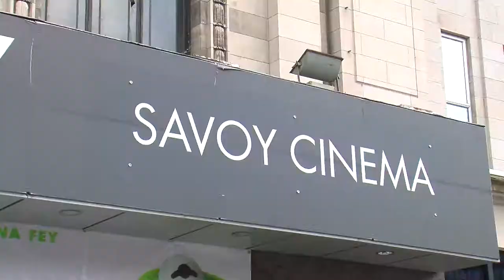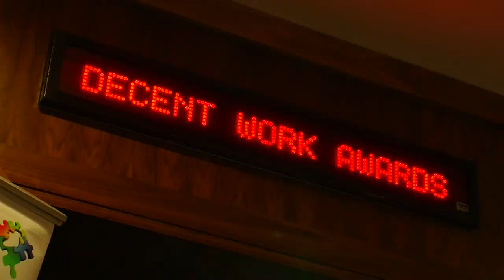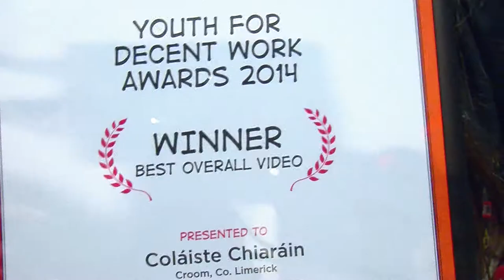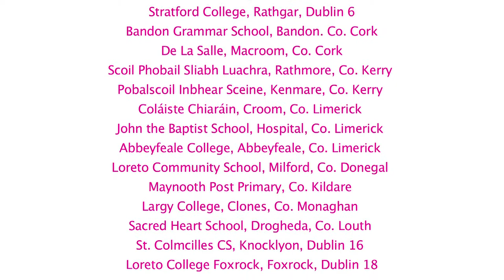Youth for Decent Work Awards Ceremony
This video highlights the awards ceremony of the inaugural Youth4Decent Work awards, organised by the Irish Congress of Trade Unions, which took place on the 27th March 2014 at the Savoy Cinema, Dublin.

47 videos in total were submitted by secondary school pupils from schools all around Ireland, with each film using the backdrop of the 1913 Lockout to highlight workers rights of past and present.